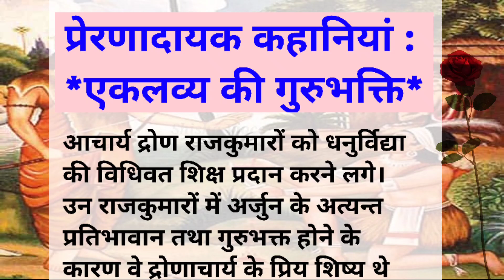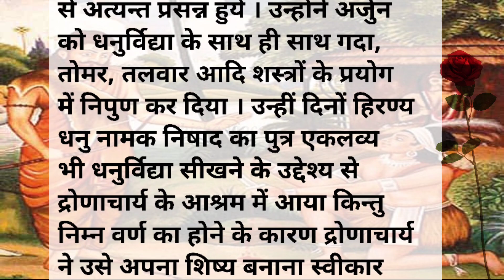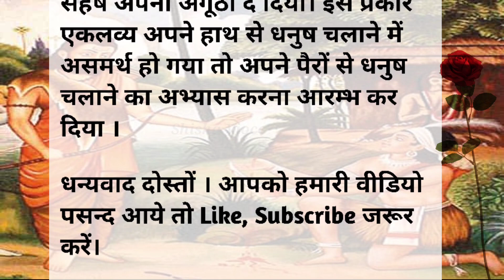प्रेरणादायक कहानियां : एकलव्य की गुरुभक्ति|Moral Hindi video| Motivational kahani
प्रेरणादायक कहानियां : एकलव्य की गुरुभक्ति|Moral Hindi kahani video| Motivational kahani| best line

Motivational Story In Hindi | Inspirational Story In Hindi | Hindi kahani | Lessonable story in Hindi

Koo KooTVHindi